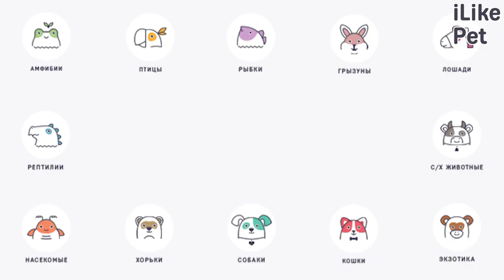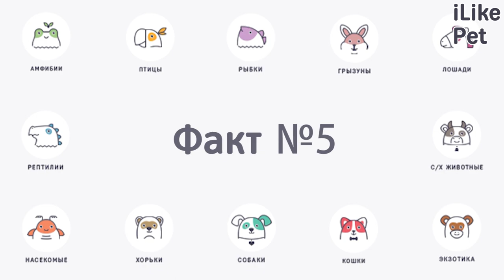6 интересных фактов об абиссинских кошках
Абиссинская кошка привлекает внимание не только своей необычной внешностью и веселым нравом. Представители породы имеют ряд интересных особенностей, которые делают их уникальными животными.